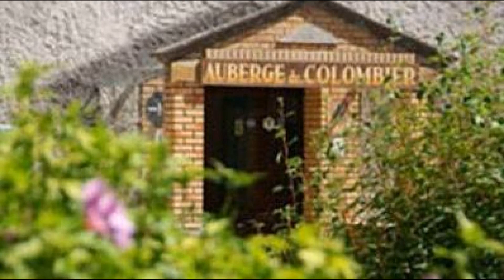LOGIS - Auberge Du Colombier, Guines, France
About Property:
The 3-star Auberge Du Colombier offers comfort and convenience whether you're on business or holiday in Guînes. Featuring a complete list of amenities, guests will find their stay at the property a comfortable one. Facilities like facilities for disabled guests, express check-in/check-out, family room, restaurant, bar are readily available for you to enjoy. Some of the well-appointed guestrooms feature heating, wake-up service, alarm clock, telephone, television LCD/plasma screen. Entertain the hotel's recreational facilities, including outdoor pool, indoor pool, children's playground, tennis courts, garden. Auberge Du Colombier is an excellent choice from which to explore Guînes or to simply relax and rejuvenate.
Searching For
1. LOGIS - Auberge Du Colombier - Guines
2. LOGIS - Auberge Du Colombier - Guines Virtual Tour
3. LOGIS - Auberge Du Colombier - Guines Rooms
4. LOGIS - Auberge Du Colombier - Guines Amenities
5. LOGIS - Auberge Du Colombier - Guines Videos
6. LOGIS - Auberge Du Colombier - Guines Offers
7. LOGIS - Auberge Du Colombier - Guines Deals
Audio Credit:
Track Title: Reasons To Hope
Artist: Reed Mathis